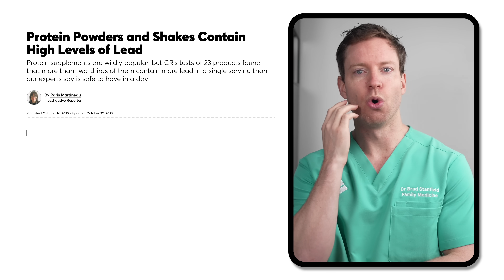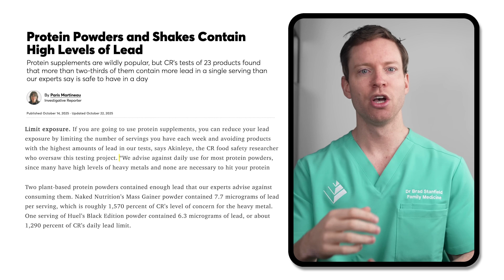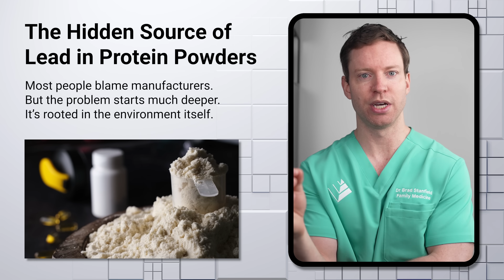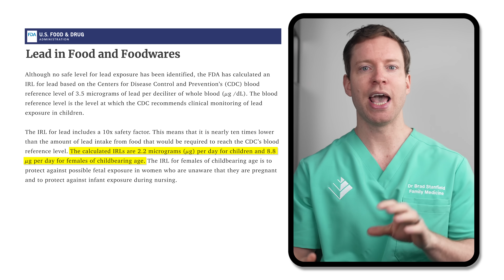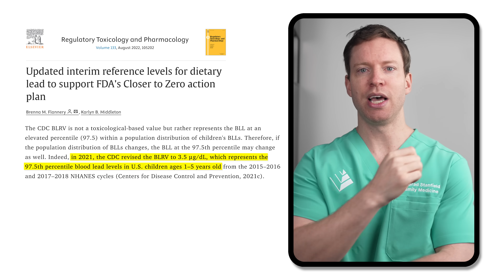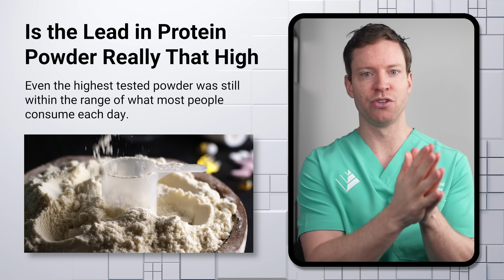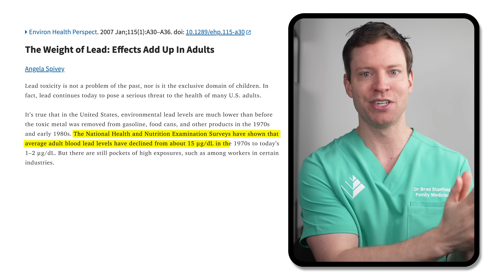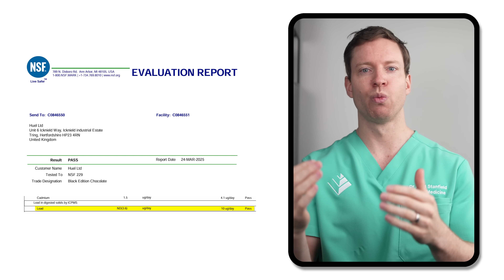Lead Found in Protein!